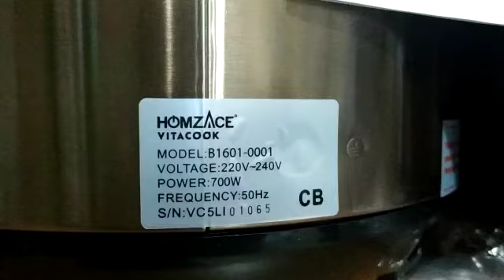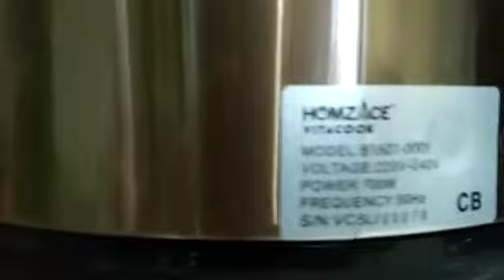VITACOOK BERAPA WATT?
Supershopping adalah TV Home Shopping layanan e-retail yang menjual berbagai kebutuhan keluarga diantaranya : Produk Kesehatan Eklusif, Produk Kesehatan Herbal, Peralatan Rumah Tangga, Alat Memasak Canggih dll